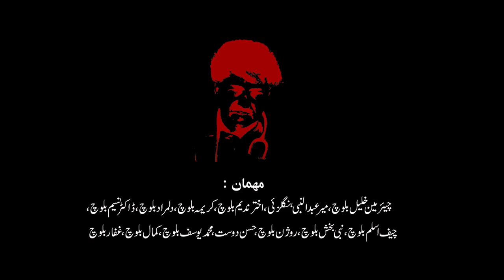Dr. Manan Baloch Fourth martyrdom Anniversary | Sangar Media Exclusive Broadcast Part 2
سنگر میڈیا ہائوسءَ بلوچ راہشون واجہ ڈاکٹر منان بلوچ ءِ شہادتءِ چہارمی سالروچ ءِ سر ا ریڈیو سنگر ءِ اے ھاسیں مراگش ءِ دومی بہر ءِ تہا بلوچ راج دوستیں رہشون واجہ اختر ندیم بلوچ ، بی ایس او آزاد ءِ گوستگیں  چیئرپرسن بانک کریمہ بلوچ ،بی این ایم ڈائسپورہ کمیٹی ءِ سروک واجہ ڈاکٹر نسیم بلوچ ، بی ایس او آزاد ءِ گوستگیں وائس چیئرمین  کمال بلوچ  ءَ وتی ھیال درشان کرتگاں  ۔